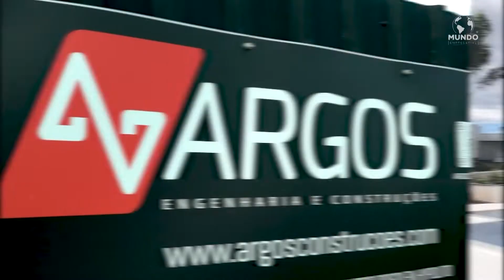ARGOS ENGENHARIA - VINHEDO/SP - MUNDO EMPRESARIAL